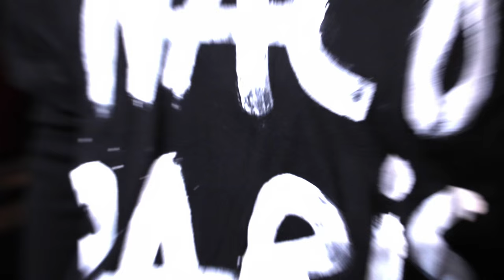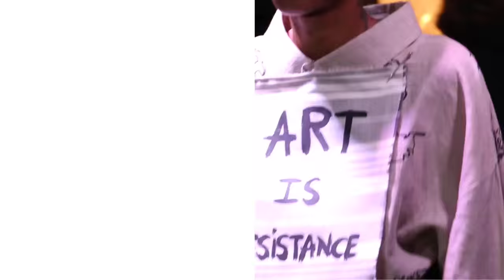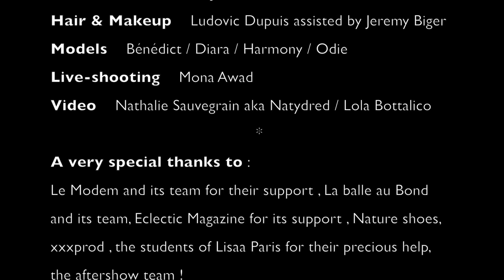NACO PARIS - Summer 2016 - " No god, No Master "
NACO - PARIS
" NO GOD, NO MASTER "
Unisexwear Summer 2016
Is the human being trying to hide himself behind clothes or are the clothes hiding the human being ?
Is the human being trying to protect himself against the hardness of the city, terrorism, acid rains or his fellows or is the marketing trying to trick the human being brain in order to sell him more fake dreams ?
Is the marketing taking over the creation ?
Fashion, Music, Art and Ideas are becoming flatter than ever, just like all the advertising campaigns over the walls and in the magazines.
CONTRE-CULTURE is the only way to find a balance !
 DADA Attitude !
No rules : only Creation !
Naco Paris , 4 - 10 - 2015 ( La Balle au Bond Boat )

Naco Paris is glad to invite you, Off calendar ,to discover his 30th collection " No God, No master ! " .
To celebrate this " anniversary " : the " up-cycling line " included activist slogans , up-cycled and hand-painted t-shirts and pieces is re-named by one of the most famous Naco's slogan : " ART IS RESISTANCE " and will complete the Line 1 considered since 2001 as an artisanal unisex line included ethical fabrication process, recycled elements, eco-friendly materials and artists collaborations.The show is a combinaision of these two lines .
The show also included shoes designed by Naco-Paris line 1 and Art is Resistance line and a special collaboration with Nature shoes ( looks 11 ,15 and 19 ).
The bag presented on the look N° 11,  has been specially created as an action to help the Refugees situation in Europe : 25% of the profits from the sale of this bag will go to the association " Calais Migrant Solidarity " to help refugees life conditions .We also encourage to make a donation to this association !
Art direction and style : Naco Paris
Hair & Makeup : Ludovic Dupuis assisted by Jeremy Biger
Models : Bénédict / Diara / Harmony / Odie
Live-shooting : Mona Awad
Video : Nathalie Sauvegrain aka Natydred / Lola Bottalico
A very special thanks to :
Le Modem and his team for their support , La balle au Bond and his team, Eclectic Magazine for his support , Nature shoes, xxxprod , the students of Lisaa Paris for their precious help, the aftershow team !
And, a very very special and personal thanks to :
the few peoples ( who know who they are ! ) who are follow and support this adventure  :